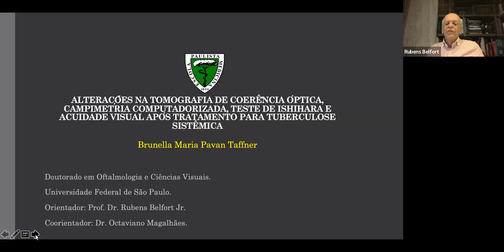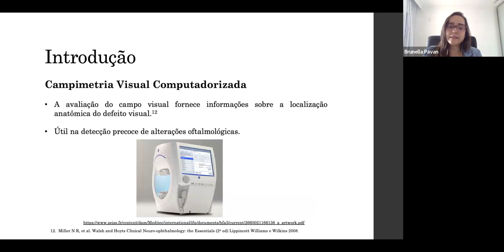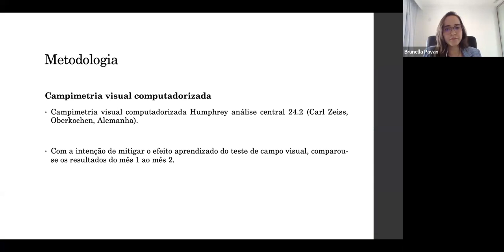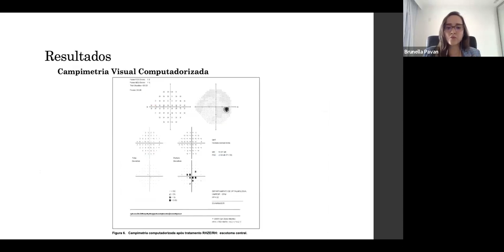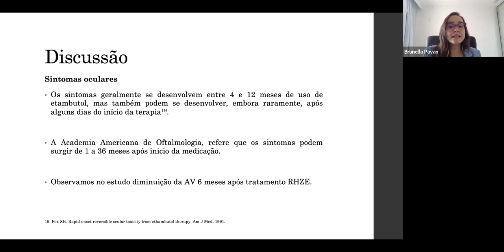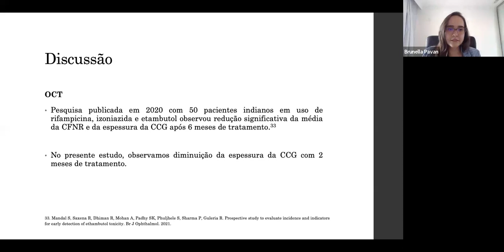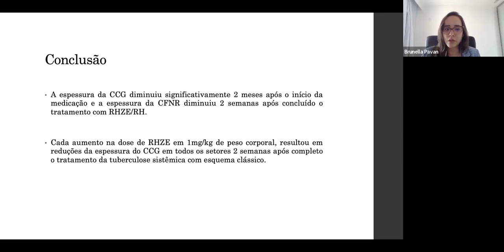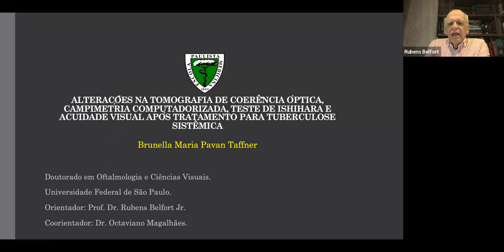Defesa de Doutorado - Brunella Maria Pavan Taffner